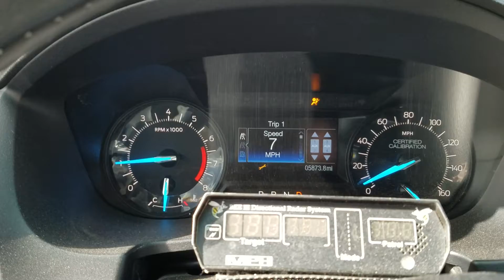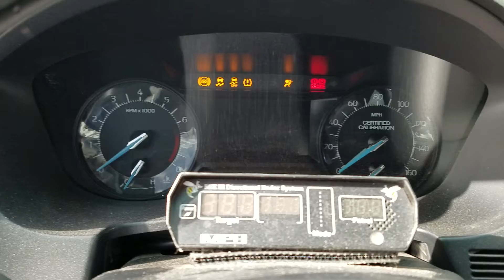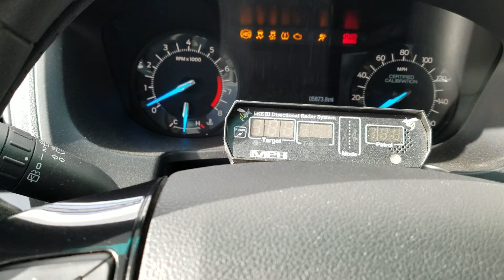Wrench symbol 2016 Ford Police Interceptor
This is a problem we have had with four of our five Ford Police Interceptor's. They all have less than 10,000 miles and three had to be towed in.